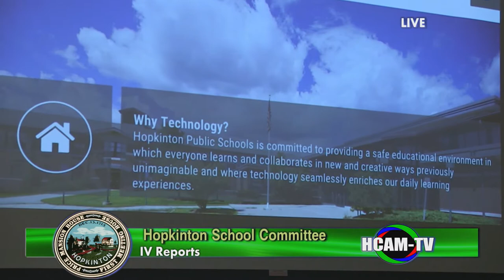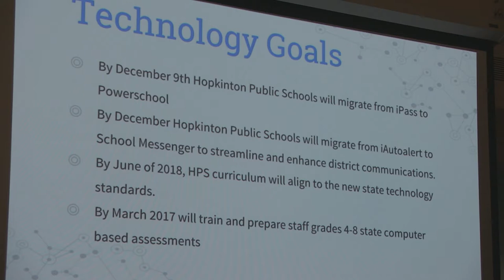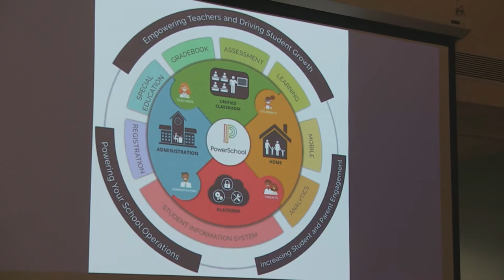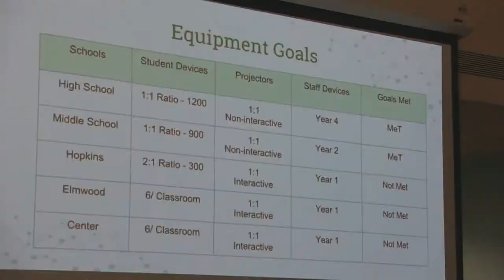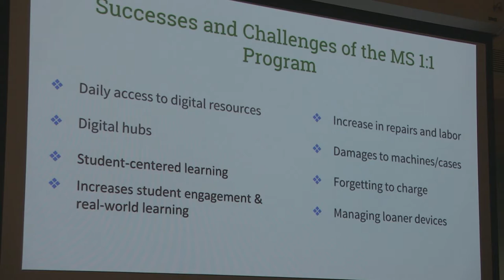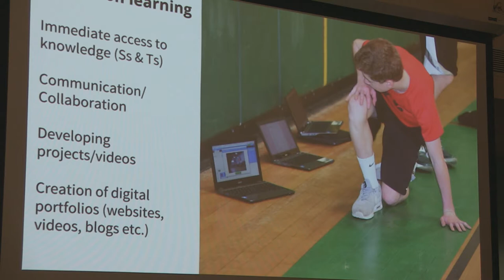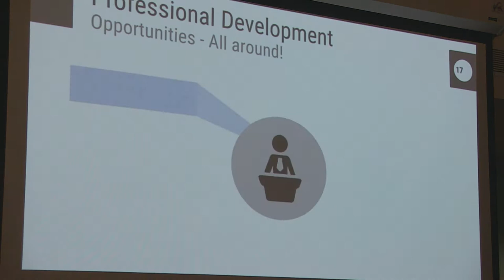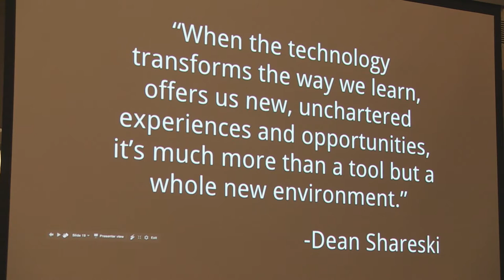School Committee 09/22/2016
Click times below to jump ahead to Agenda items:

Recognitions - 1:59
Public Comments - 8:44
Reports - 8:44
New Business - 58:21
Old Business - 2:20:42
Items by Consensus - 2:22:52